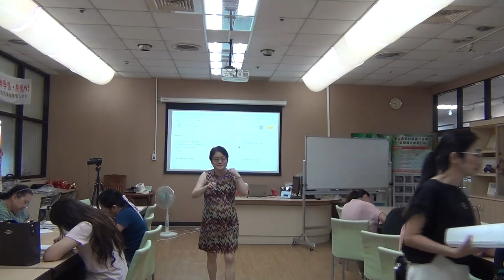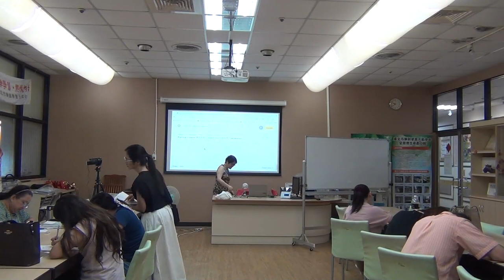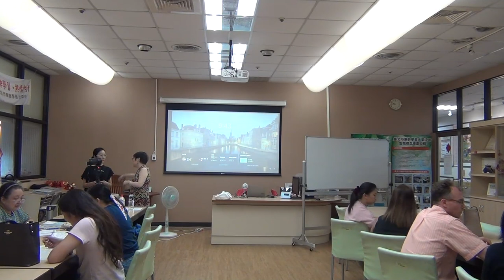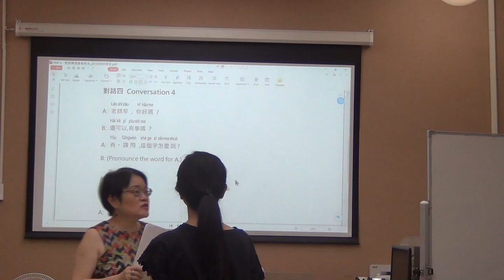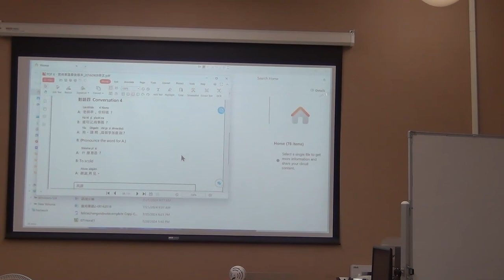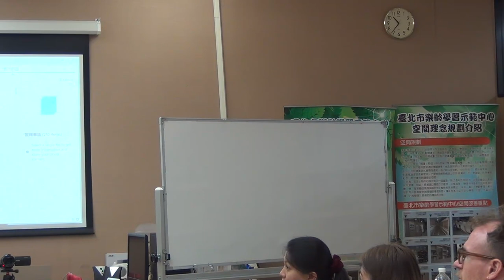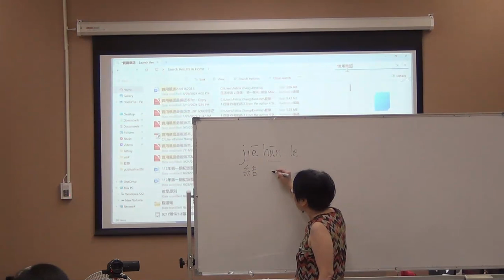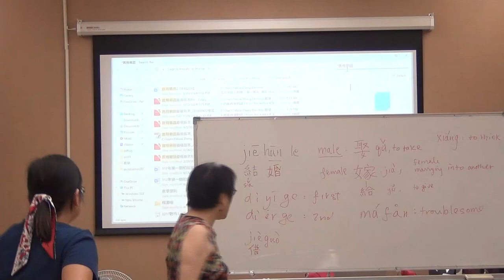20240721Face to face Mandarin Part1